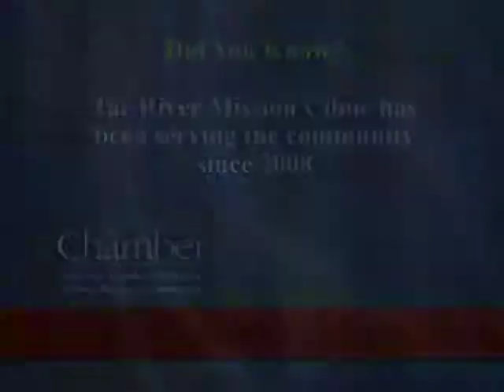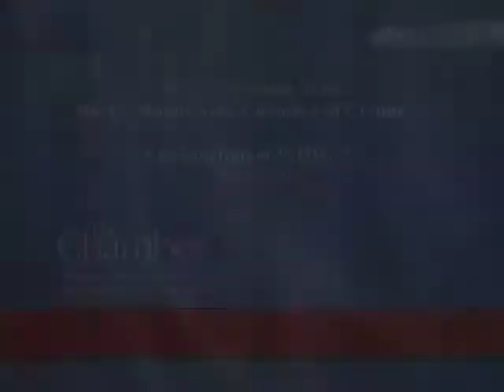Weekly Buzz Tar River Mission Clinic